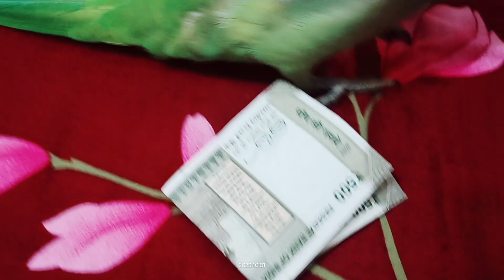मिट्ठू पापा का पैसा लेके भाग गया😀😀🦜🦜🦜/mitthu ko bhi Paisa chahiye